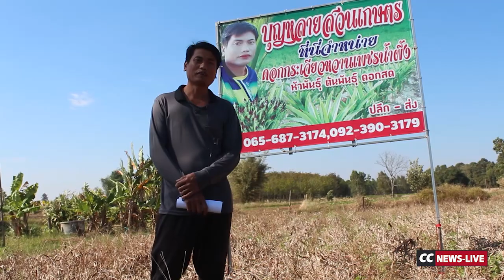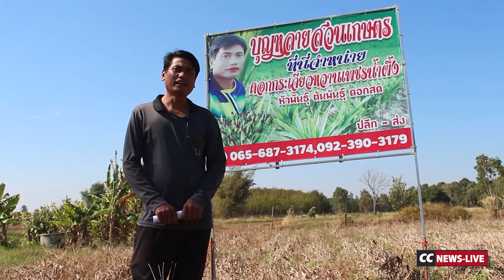ขุดหัวกระเจียวหวานเพชรน้ำผึ้ง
ขุดหัวกระเจียวหวานเพชรน้ำผึ้ง ส่วนหนึ่งนำไปขาย และอีกส่วนหนึ่งเอามาปลูกใหม่